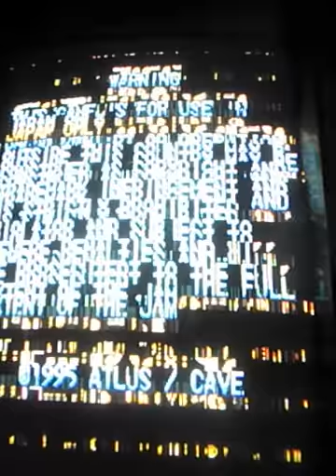DonPachi (Atlus) PCB repair W.I.P.